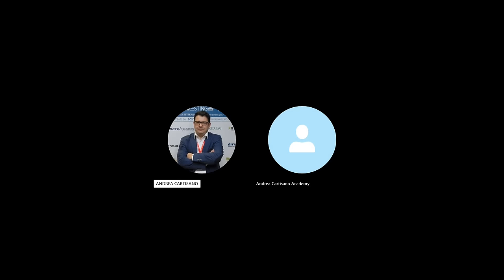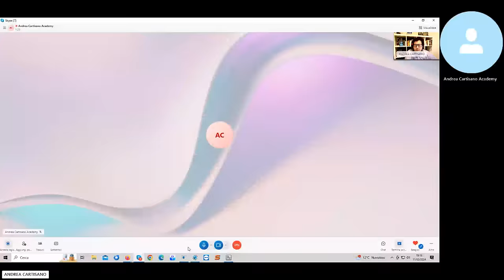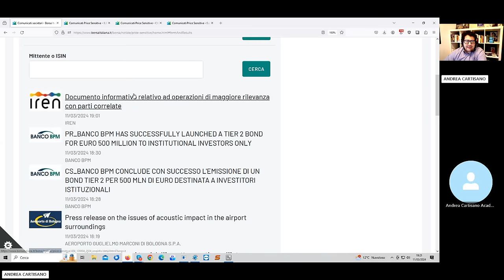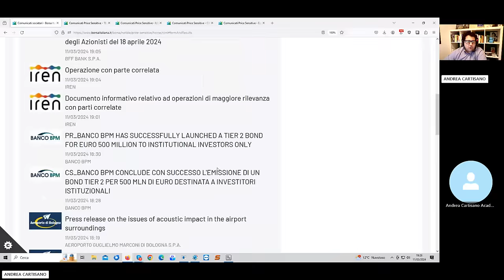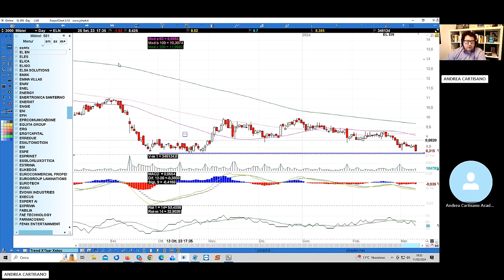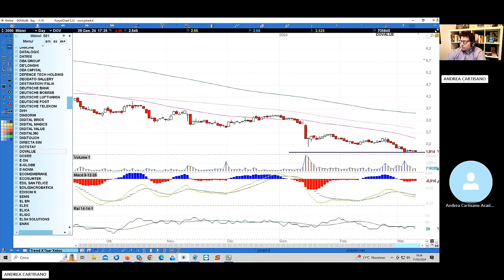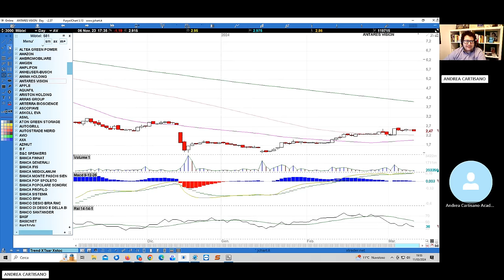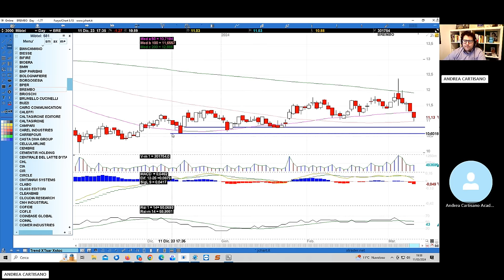Analisi mercato azionario 11.03.2024